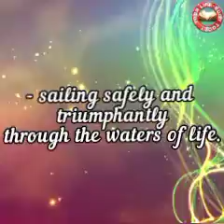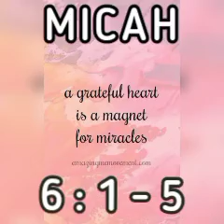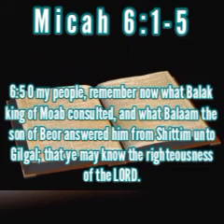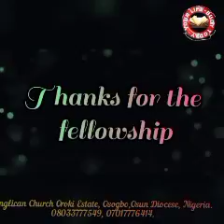YOUR LIFE-BUOY TODAY, Mon. 13th Dec. 2021. Topic: Gratitude